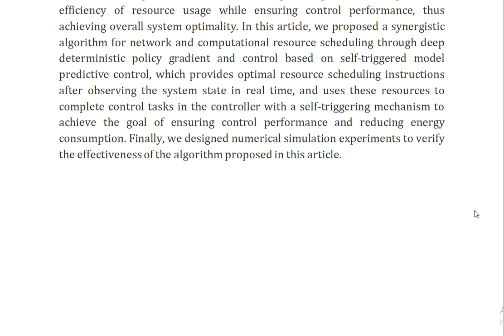Co Design of Control, Computation, and Network Scheduling Based on Reinforcement Learning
IEEE PROJECTS 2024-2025 TITLE LIST

From Our Title List the Cost will be,
Python=4000/-
Mininet=7000/-
Dot Net Project =3000/-
Java Project=3000/-

* Complete Source Code
* Complete Documentation
* Complete Presentation Slides
* Flow Diagram
* Database File
* Screenshots
* Execution Procedure
* Video Tutorials
* Supporting Softwares

Support Specialization
* 24/7 Support
* Ticketing System
* Voice Conference
* Video On Demand
* Remote Connectivity
* Document Customization